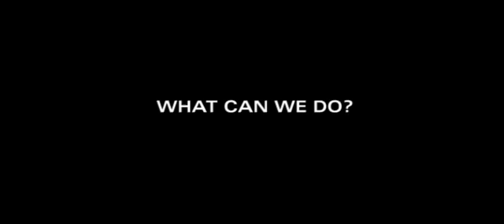SFPUC - Water System Improvement Program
An overview of the San Francisco Public Utilities Commission's $4.4 billion Water System Improvement Program to repair, replace, and seismically upgrade the systems deteriorating pipelines, tunnels, reservoirs, pump stations, storage tanks, and dams.